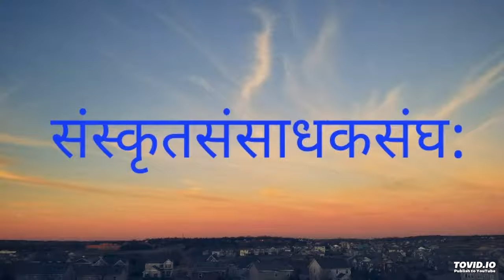विषय: -: प्रत्यहं कामये... गायका: -: अभयानन्दजी महोदया:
गायका: -: अभयानन्दजी महोदया: